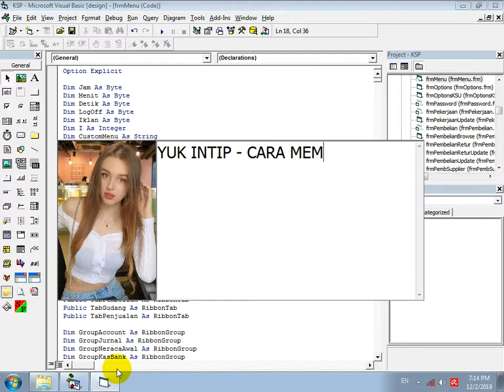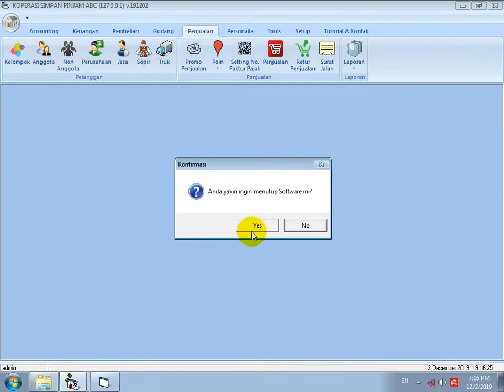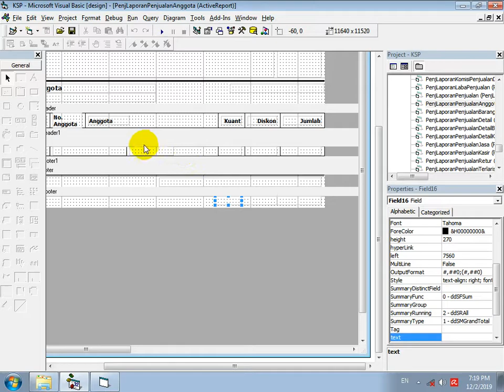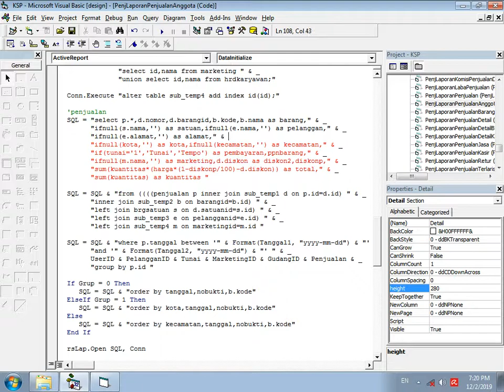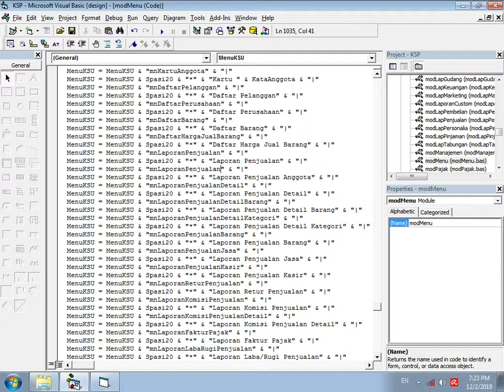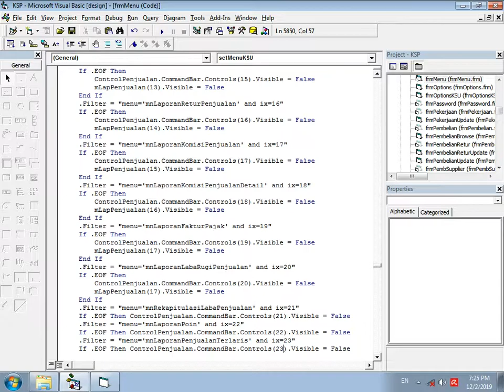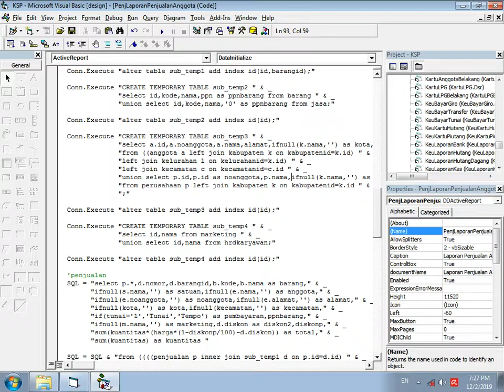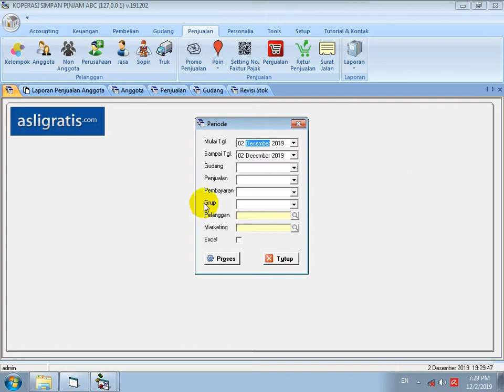YUK INTIP - CARA MEMBUAT LAPORAN PENJUALAN ANGGOTA APLIKASI KOPERASI 3 IN 1